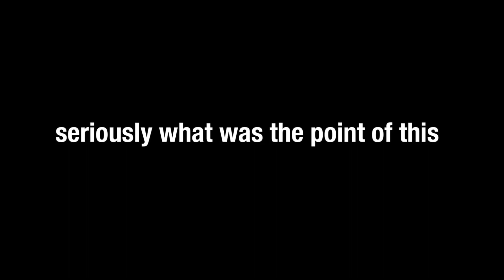one of the worst minecraft updates in history